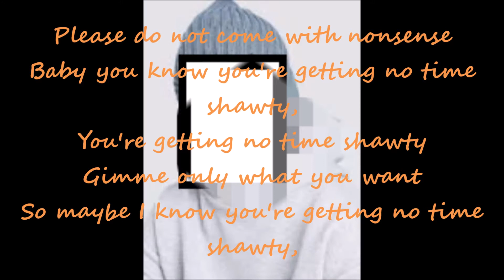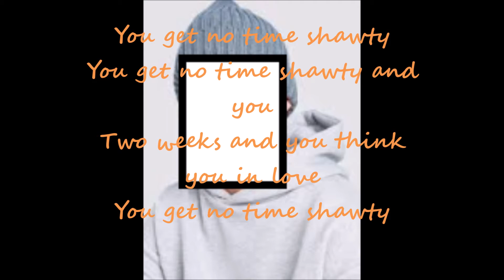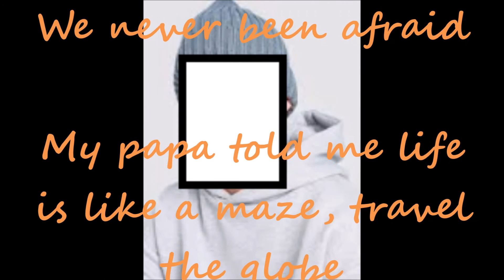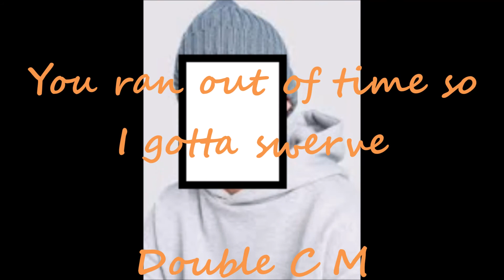IshDARR - Time Shawty Lyrics